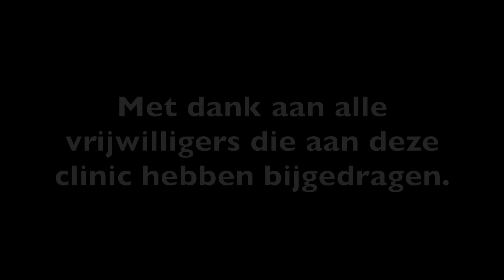Spaarne Roei Clinic 19 september 2015